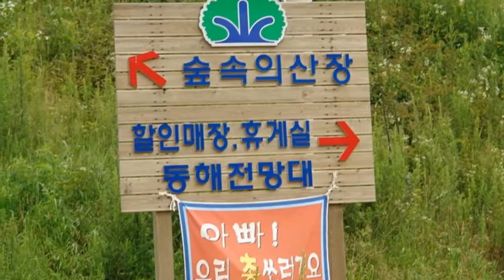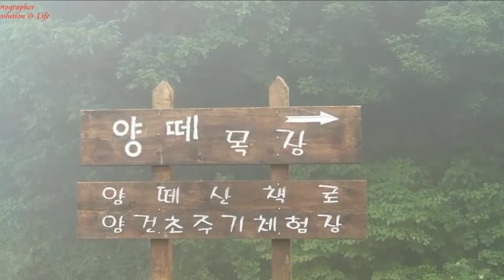쏙독새 따라 다니다 길을 잃었다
안개비와 함께한 어느 여름날의 선자령